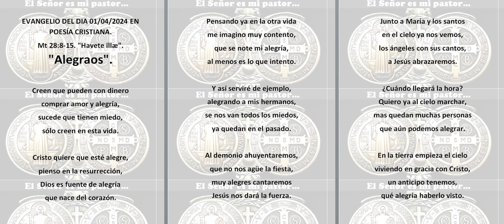EVANGELIO DEL DIA 01/04/2024 EN POESÍA CRISTIANA. Mt 28:8-15. "Havete illæ". "Alegraos".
EVANGELIO DEL DIA 01/04/2024 EN POESÍA CRISTIANA.
Mt 28:8-15. "Havete illæ". "Alegraos".

Creen que pueden con dinero
comprar amor y alegría,
sucede que tienen miedo,
sólo creen en esta vida.

Cristo quiere que esté alegre,
pienso en la resurrección,
Dios es fuente de alegría
que nace del corazón.
Pensando ya en la otra vida
me imagino muy contento,
que se note mi alegría,
al menos es lo que intento.

Y así serviré de ejemplo,
alegrando a mis hermanos,
se nos van todos los miedos,
ya quedan en el pasado.

Al demonio ahuyentaremos,
que no nos agüe la fiesta,
muy alegres cantaremos
Jesús nos dará la fuerza.
Junto a María y los santos
en el cielo ya nos vemos,
los ángeles con sus cantos,
a Jesús abrazaremos.

¿Cuándo llegará la hora?
Quiero ya al cielo marchar,
mas quedan muchas personas
que aún podemos alegrar.

En la tierra empieza el cielo
viviendo en gracia con Cristo,
un anticipo tenemos,
qué alegría haberlo visto.